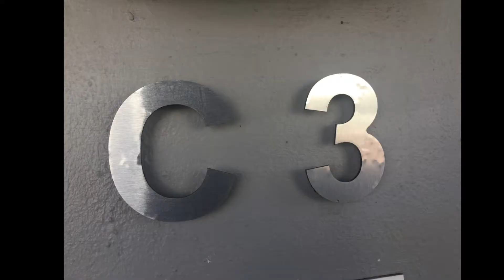Century Square Ground Floor 194 m²